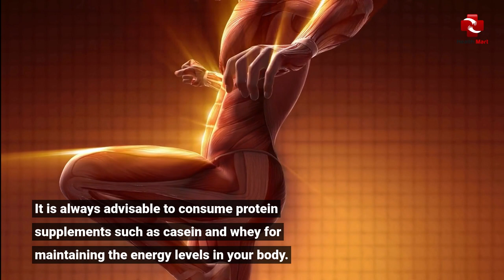Johnny Depp Workout and Diet Secret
Check Out Johnny Depp Designing T Shirt Below the link:

1. HOPE & FAITH Unisex Edward Scissorhands Johnny Depp T-Shirt Short Sleeve Mens Womens

2. The Mountain Men's Dead Men Tell No Tales T-Shirt

3. Pirates of the Caribbean T- shirt Size S - 5XL, Pirates of the Caribbean Unisex T- shirt For Men and Women, Johnny Depp Shirt Gifts For Fans.

4. Pirates of the Caribbean T- shirt Size S - 5XL, Pirates of the Caribbean Unisex T- shirt For Men and Women, Johnny Depp Shirt Gifts For Fans

5. HOPE & FAITH Womens Johnny Depp Tank Top Singlet Vest Sleeveless T-Shirt

6. MGYAN Johnny Depp Character Collage Tank Top Woman's Summer Fashion Sleeveles Sexy Round Neckline Clothes

7. Pirate Skull Ghost Ship T Shirt Jolly Roger Skull & Crossbones Tee

Cover Topic: Johnny Depp Workout and Diet Secret.
jack sparrow
johnny depp workout
johnny depp diet plan
johnny depp diet
jack sparrow funny
johnny depp diet and exercise

Johnny Depp Workout and Diet.
 John Christopher was born on June 9, 1963 who is an American actor as well as a producer and musician. The most famous of his roles is his part as a character in The Pirates of the Caribbean series. He is in the top ten of the highest-paid Hollywood actors. He's not just at the at the top of the income chart but he's also among the top performers when talking about the most female fans. This is not just due to his acting or singing, but also due to his excellent physique. He appears to be quite agile due to his toned muscles. Let's talk about the exercises he has done.

Johnny is a busy man and is still at the gym to work out every 3 to 4 days of the week. He is a health-conscious person with the slimmest figure in Hollywood and has also been recognized as the sexiest male on earth several times.
Johnny Depp starts his workout by warming up by running around for a couple of miles and then he begins the push-ups.
Push-ups work on all the muscles in the upper body, and helps build maximum strength in the wrist and shoulder, the upper arm, and chest .
He was involved in many sword-fighting instruction during the film Pirates of the Caribbean. The sword fighting technique requires a full fitness and training without any breaks.

Then he does squats.
He doesn't work out excessively since he has a naturally slim physique and a perfect body however he still has muscle.
Diet and Supplements.
Nutrition and diet also plays an important role for shaping a body like Depp. His diet plan include chicken, fruits, vegetables, soy based products etc. He maintains a balanced diet. It is always advisable to consume protein supplements such as casein and whey for maintaining the energy levels in your body. He takes 6 meals a day. Let us look at his diet.

Meal Number 1. Breakfast: Oatmeal, Eggs,

Meal Number 2. Snack: Pasta, Chicken,

Meal Number 3. Lunch: Chicken, Veggies, Pasta, Rice,

Meal Number 4. Snack: Salad, Protein Shake,

Meal Number 5. Dinner: Veggies, Fish,

Meal Number 6. Snack: Nuts, Cottage cheese,

What’s in the exercises?
Johnny Depp likes push-ups, squats, dumbbell curls, bicep curls, bench press, plyometrics. Johnny Depp workout routine is very balanced and is based on aerobic and weightlifting training types. The main aim of this workout routine is to make the body leaner and enhance muscle mass.

Johnny Depp is one of few exceptional actors to maintain their incredible shape, inspiring many of the young as well old generation. He was also named the sexiest man of 2009. He prefers to have his body lean than bulky, and keeps himself athletic and flexible which prevents him from heavy lifting.